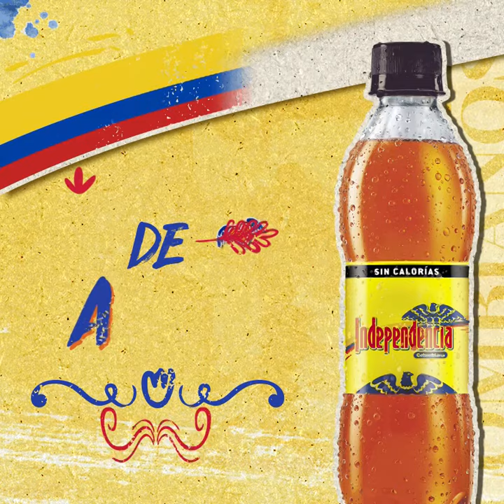¡Celebremos 200 de independencia!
Conoce la historia de lo que pasó aquel 7 de agosto contado por nosotros, los colombianos.